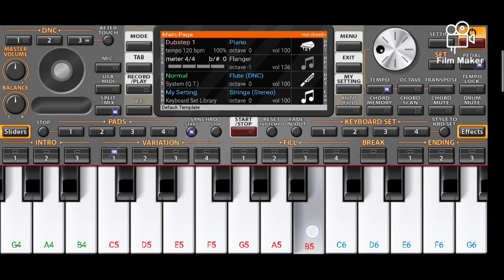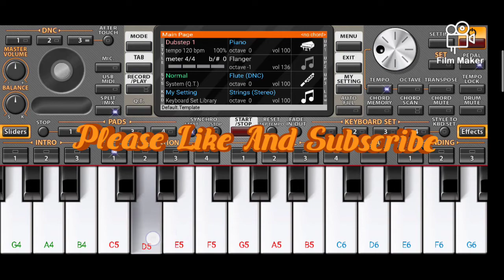Kuch Kuch hota hai piano tutorial | Rawcutz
Learn the song kuch kuch hota hai piano tutorial in your Mobile Piano from the movie Kuch hota hai  . Follow the notes of the songs and learn how to play kuch kuch hota hai in piano. Hope you all will like it . Feel free to suggest for the improvement of the channel.So with a very beautiful lesson I have come to show you how to play the notes of kuch kuch hota hai on mobile piano Org 2020. ( A very beautiful App) .

दोस्तों आज मैं आपको कुछ कुछ होता है मूवी के टाइटल सांग का मोबाइल पियानो में नोट्स बताने जा रहा . उम्मीद है आप सभी को बहुत ही अच्छे से समझ आएगा .